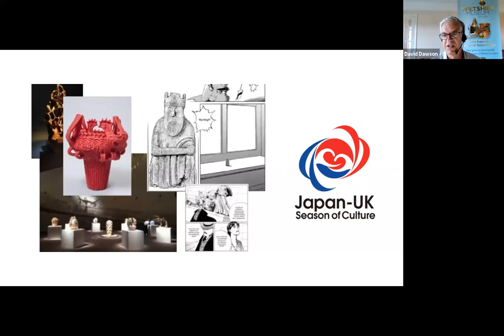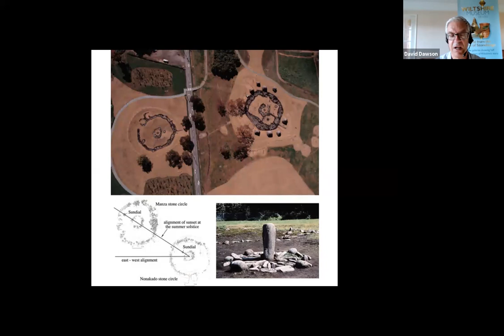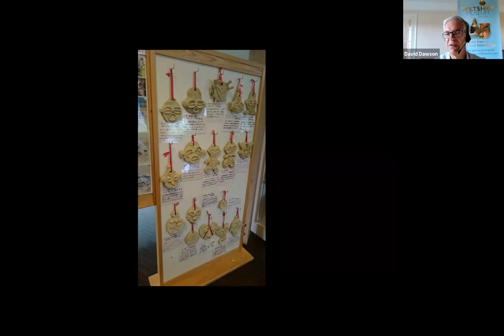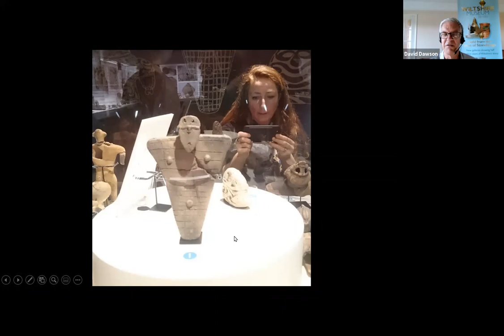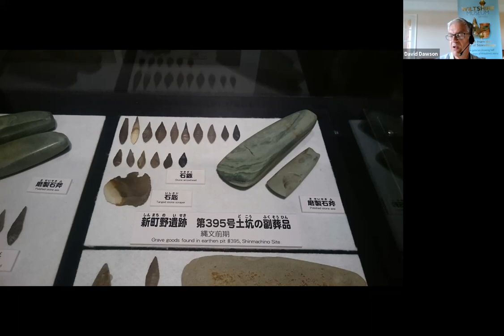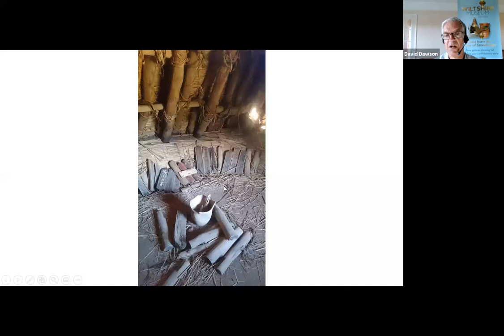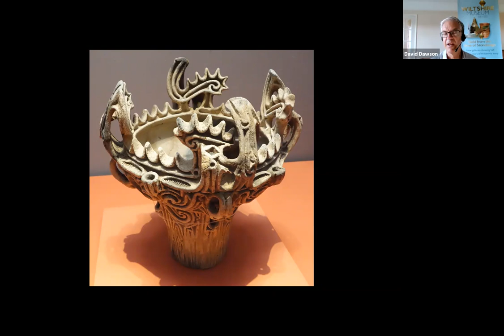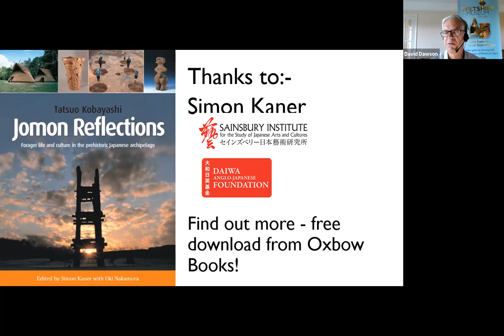Jomon Japan, Stone Circles and World Heritage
David Dawson, our Director, will be talking about Japanese stone circles, the prehistoric Jomon culture and amazing museums he saw when he was fortunate to be invited to join a UK team visiting Japan to build on our existing links and partnerships.

The visit was supported by the Daiwa Anglo-Japanese Foundation and was helping Wiltshire Museum and English Heritage develop plans for exhibitions to be held during the 2020 Tokyo Olympiad looking at different aspects of the links between Japanese prehistory, contemporary art and stone circles. The partnerships that lie behind these exhibitions were developed by Professor Simon Kaner of the Sainsbury Institute for the Study of Japanese Arts and Culture (SISJAC). Unfortunately, due to COVID, we had to cancel our exhibition, but the one planned by English Heritage should go ahead in 2022.